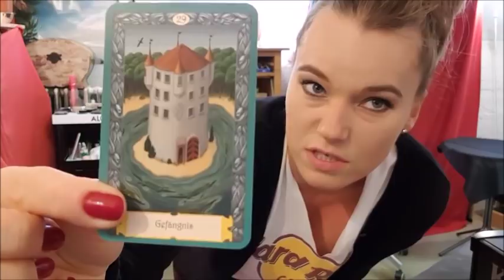(PL) 3 Dni Orakel Z Muzyką (3.-5.10.2018)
Twoje czytanie: Prosze napisz mi, temat czytania i z kim chcerz miec te czytanie ( tylko opcia).
Dostaniesz dalsze informatie i w koncu ty decydujerz czy pracujemy razem :-)
Informatie nadole.

zamówienie Kart wygodnie pczes Internet:
Polskie Wersie Jak morzliwe. Innaczej stoi jak jest napisane po niemiecku albo po angielsku.

Lista
1.
- Osho Zen Tarot. Kos
2.
Gilded Reverie Lenormand ( Chiero Marchetti)
tylko po angielsku.
3.
Krafttier Orakel. Schirner Verlag
Tylko po niemiecku
4.
Das Erzengeltarot. Allegria Verlag
Tylko po niemiecku
5.
Indyjskie Bogowie Orakel
Tylko po niemiecku
6.
Tarot-Karten von A.E. Waite
Königsfurt Urania
7.
Seelenpartner Orakel ( Angela Hartfield*Josephine Wall). Aquamarin Verlag
Tylko po niemiecku
8.
Erfolgreich Wünschen (Pierre Franckh)
Königsfurt Urania
Tylko po niemiecku
9.
Ho'Oponopono ( Helena Kaletta)
Schirner Verlag
Tylko po niemiecku
10. Erfolgreich Lieben (Pierre Franckh)
AGM Urania
Tylko po niemiecku
11.
Ur-Lenormand: Das Spiel Der Hoffnung
AGM Urania
Tylko po niemiecku
12.
Erfolgsessenz ( Su Rihs)
Schirner Verlag
Tylko po niemiecku
13.
Liber T Tarot- Lo Scarabeo
14.
Klimt Tarot- Lo Scarabeo
Tylko po angielsku
Nur Heute- Petra Schäfer- Schirner Verlag
Tylko po niemiecku
16.
Chrystal Tarot. Lo Scarabeo
Tylko po niemiecku
17.
Dark Fairy Tarot
Lo Scarabeo
Chyba po polsku